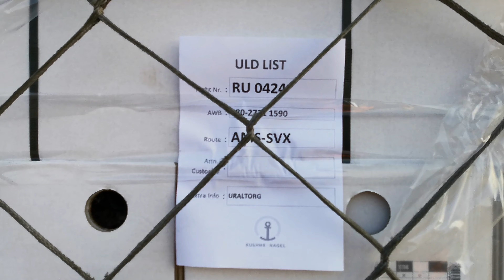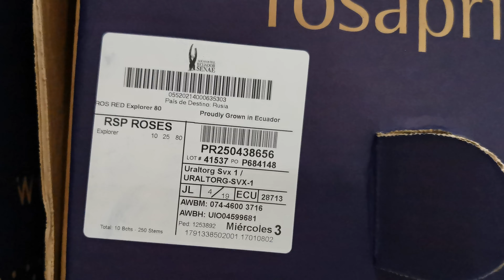Аэропорт Кольцово: Boeing 747. AirBridgeCargo. Екатеринбург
Серия обзоров о работе а/п Кольцово. В этом выпуске прибытие грузового рейса Boeing 747 а/к "AirBridgeCargo" из Амстердама; грузовой терминал (карго).

АНОНС: через неделю смотрите обслуживание рейса на Boeing 747 а/к "Россия" в Сочи.